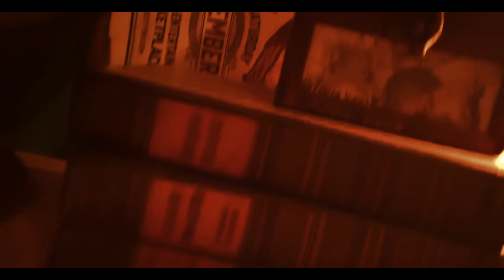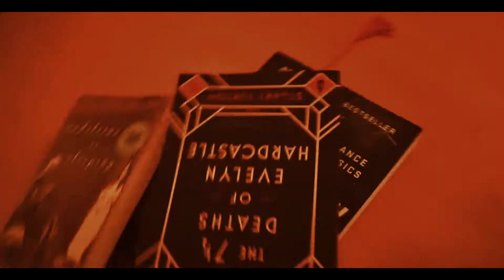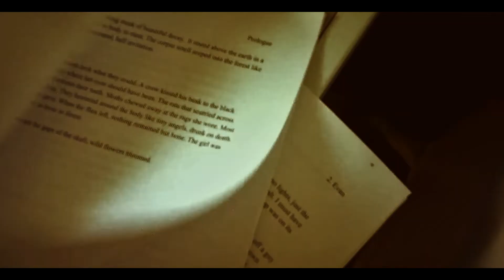New Authortube + Booktube Channel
Booktique Obscura is a new tool for readers and writers looking to explore out of the ordinary ideas.

Follow me, Jaz, on this weird reading and writing journey.